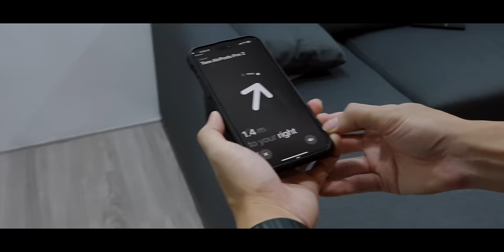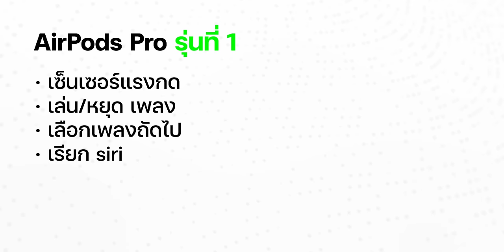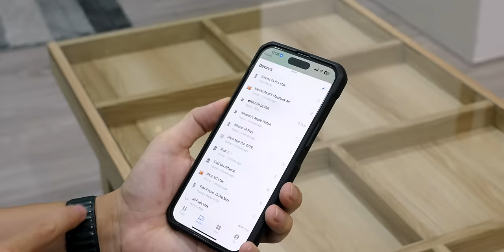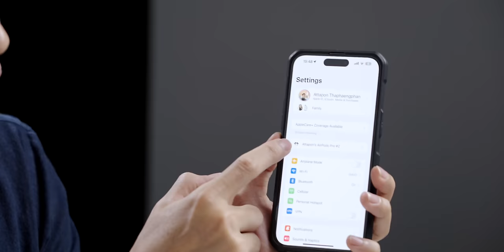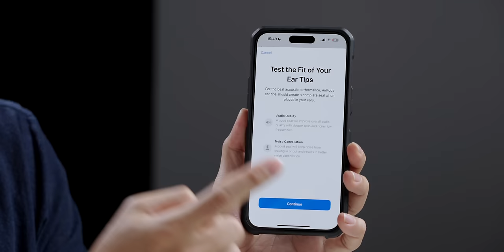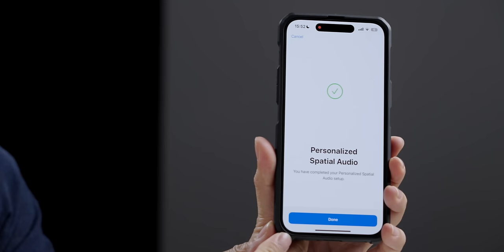iMoD รีวิว AirPods Pro 2 ดีขึ้นทุกด้าน ชมทดสอบ คุณภาพเสียง ไมค์ การตัดเสียง เทียบ AirPods Pro 1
รีวิวหูฟัง AirPods Pro รุ่นที่ 2 ดีขึ้นทุกด้าน ขุมพลังใหม่จากชิป H2 จะแตกต่างจากรุ่น 1 ขนาดไหน ไปรีบชมกันครับ
📌 เลือกหัวข้อรับชม :
00:00 - พร้อมแล้วก็ไปลุยกัน
00:25 - เกริ่นนำ
00:46 - การวางตำแหน่งของ AirPods อัปเดตถึงปลายปี 2022
01:31 - แกะกล่อง AirPods Pro 2
03:27 - ไฮไลท์ การออกแบบและฟีเจอร์เด่น
07:05 - การควบคุมที่เพิ่มขึ้นใน AirPods Pro 2 ที่แตกต่างจาก AirPods Pro 1
07:36 - ชิป H2 และ U1
09:49 - แบตเตอรี่และการชาร์จ
11:08 - การทนน้ำทนฝุ่น
11:30 - การเลือกจุกซิลิโคนและฟีเจอร์ Ear Tip Fit Test
12:46 - Personalized Spatial Audio
14:16 - เปรียบเทียบดีไซน์ AirPods Pro 2 vs. AirPods Pro 1
15:14 - การเชื่อมต่อ, การควบคุมและการทดสอบ
16:08 - ทดสอบฟังเสียงระหว่าง ANC = On และ Transparency  (แนะนำให้ใส่หูฟังระหว่างการรับชม)
18:21 - ทดสอบฟังเพลงเพื่อเช็คคุณภาพเสียงเทียบ AirPods Pro 2 vs. AirPods Pro 1
20:01 - ทดสอบ Adaptive Transparency
23:15 - ความเห็นหลังได้ทดสอบฟังเพลงจาก AirPods Pro 2
23:47 - การทดสอบไมโครโฟน
27:46 - สรุป
32:38 - ราคา 8,990.-

🔴 คลิปรีวิว AirPods
1️⃣ รีวิว AirPods 3 ทดสอบฟังเสียงจริง Spatial Audio เป็นไง ฟีเจอร์เด่นอะไรบ้าง และเลือกรุ่นไหนดี
2️⃣ รีวิว AirPods Max เทสทุกอย่าง ตัดเสียงรบกวน เล่นเกม ฟังเพลง ตัดคลิป (โปรดใส่หูฟังขณะรับชม)

🛒 🎧 ซื้อ AirPods, AirPods Pro, AirPods Max ส่งฟรีถึงบ้าน

🙏🏻❤️ ขอขอบคุณ (Special Thanks)